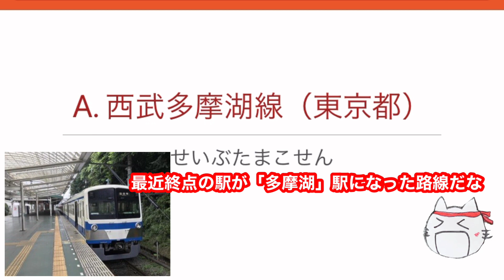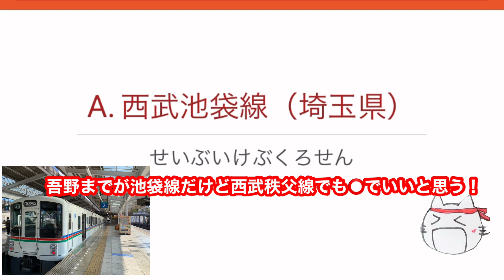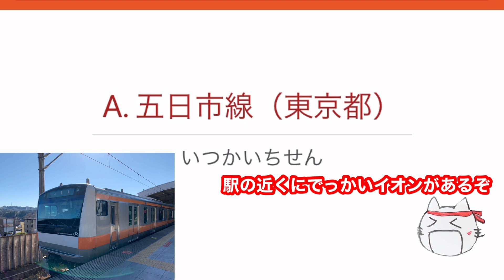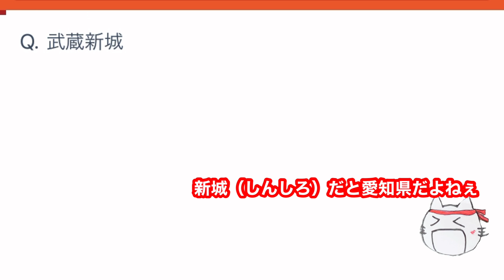【鉄道クイズ】「武蔵〜」の駅 何線にある？駅名クイズ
「武蔵〜」の駅...一体どの路線にあるでしょうか！？
全ての「武蔵〜」の駅が出題されるわけではないです。（特に路線が多い駅）
ぜひクイズに挑戦を！